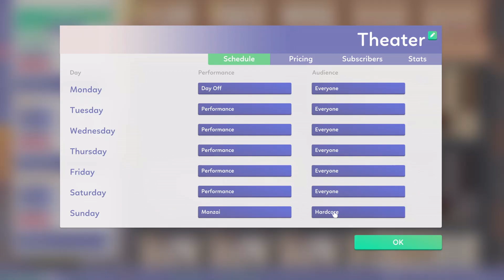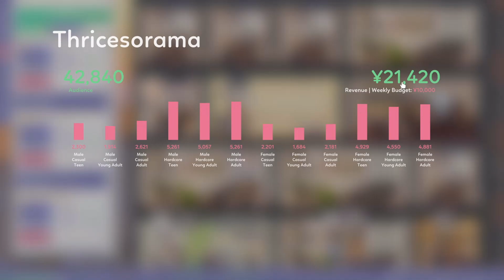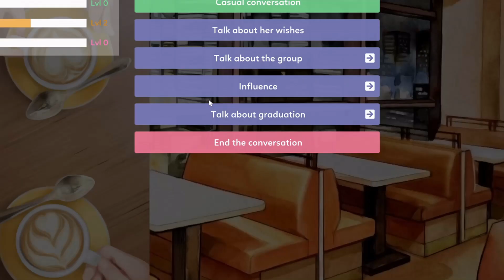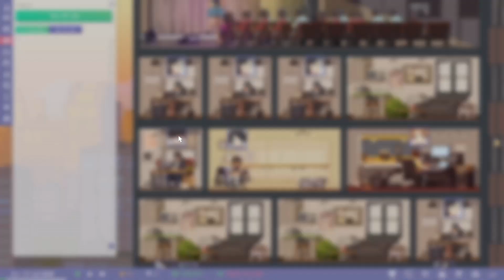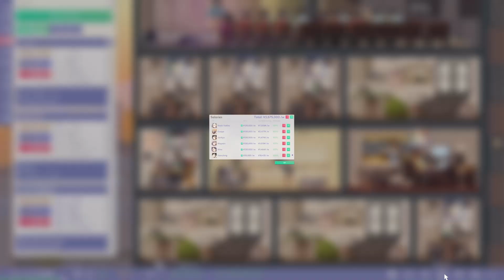Idol Manager en español - Capítulo #15 - Los premios anuales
¡Nueva serie en el canal! Hoy os traigo otro juego indie de gestión, en este caso Idol Manager. Salió hace cosa de un par de años y es una excelente aproximación al mundo de los grupos de música de idols de Japón y Corea, espero que os guste la serie, y si os gusta el juego, ¡dadle una oportunidad! No os defraudará. Eso sí, el modo historia, está en inglés...